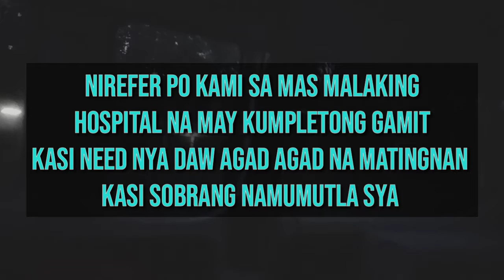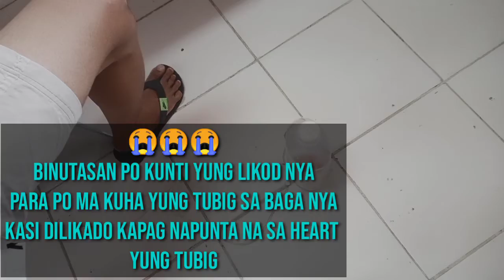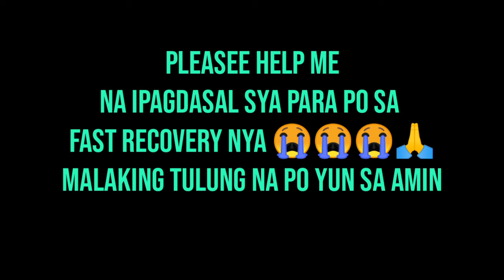Suspect for Covid tulungan nyo akong idasal yung Partner ko para sa Fast recovery nya |Covid19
For now wala pa po yung result sa mga Laboratory nya . Pero i update ko kayo pag meron na.
Isa lang po ang hinihiling ko sana tulungan nyo akong Magdasal para sa partner ko😭😭🙏🙏

covid 19 america,
covid 19 animation,
covid 19 asia,
covid 19 asymptomatic,
covid 19 airborne,
covid 19 africa,
covid 19 around the world,
covid 19 antidote,
a covid 19 tribute,
a covid19 patient,
a covid 19 miracle,
a covid 19 type beat,
a covid 19 exit strategy,
a covid 19 victim,
a covid 19 admonition recording,
covid 19 bulletin,
covid 19 balita,
covid 19 bible,
covid 19 bohol,
covid 19 bulacan,
cardi b covid-19 virus,
eddie b covid 19,
covid 19 type a b c,
covid 19 cebu,
covid 19 cases in philippines,
covid 19 count,
covid 19 cases today,
covid 19 cases worldwide,
covid 19 a b c cambridge,
covid 19 documentary,
covid 19 davao,
covid 19 duterte,
covid 19 dance challenge,
covid 19 initial d,
d-fence covid 19,
sintomas de covid 19,
covid 19 le monde d'après,
covid 19 extend,
covid 19 end,
covid 19 effect,
covid 19 extension,
covid 19 ecq,
covid 19 early symptoms,
e covid 19 relief fund,
espiritismo e covid 19,
vaksina e covid 19,
e pass covid 19 assam,
covid 19 facts,
covid 19 first symptoms,
covid 19 fight song,
covid 19 gamot,
covid 19 global,
covid 19 gma news,
covid 19 good news,
covid 19 gensan